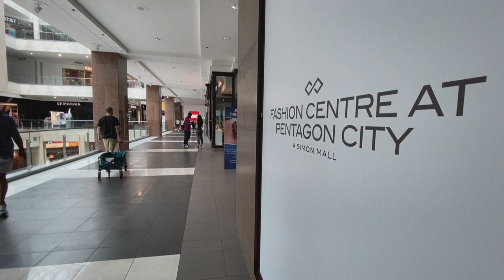La inflación vuelve a ceder en octubre en EEUU, un 3% a 12 meses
La inflación en Estados Unidos pasó a 3% a 12 meses en octubre gracias a caídas en los precios de bienes y energía, según el índice PCE, el preferido de la Reserva Federal (Fed, banco central), divulgado el jueves.